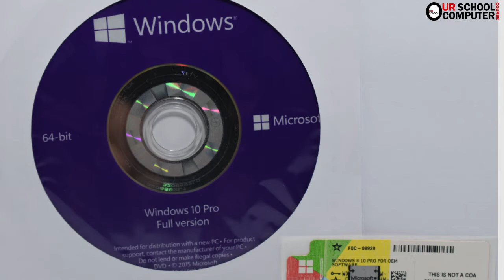Hard-ware এবং Soft-ware কাকে বলে |Hardware and software koto proker|Computer Cours in bengali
Hard-ware:
একটি কম্পিউটারকে সাধারনত দুটি ভাগে ভাগ করা যায় যথা হার্ডওয়্যার এবং সফটওয়্যার। হার্ডওয়্যার হল সেই সব অংশ যা দৃশ্যত এবং স্পর্শ করা যায়, যার কাঠামো আছে। কম্পিউটার হার্ডওয়্যার হল কম্পিউটারের সেইসকল অংশ যেগুলো স্পর্শ করা যায়, দেখা যায় যেমন মনিটর, মাউস, কেসিং, মাদারবোর্ড, রম, সি.ডি, ডি.ভি.ডি. ইত্যাদি।[১][২][৩] কম্পিউটার হার্ডওয়্যারের বিভিন্ন প্রকার যন্ত্রাংশ দিয়ে একটি পারসোনাল কম্পিউটার তৈরি হয়। এরপর এতে অপারেটিং সিস্টেম ইন্সটল করা হয় এবং ব্যবহারকারীর প্রয়োজন অনুসারে বিভিন্ন সফটওয়্যার ইন্সটল করা হয়

Soft-ware:
ইলেক্ট্রনীয় গণকযন্ত্র বা কম্পিউটারের বিভিন্ন অংশকে কর্মোপযোগী করা, একে পরিচালনা করা এবং একে দিয়ে কোনও বিশেষ ব্যবহারিক কাজ সম্পন্ন করার উদ্দেশ্যে যে বিভিন্ন নির্দেশনাক্রম তথা প্রোগ্রাম এবং পুনর্ব্যবহারযোগ্য নির্দেশনাক্রম তথা রুটিন বা ফাংশন ব্যবহার করা হয় (যাদের মধ্যে কম্পিউটারের পরিচালক ব্যবস্থা বা অপারেটিং সিস্টেম অন্তর্ভুক্ত), তাদের সবগুলিকে একত্রে সাধারণভাবে কম্পিউটার সফটওয়্যার (ইংরেজি: Computer software) বা কম্পিউটার নির্দেশনাসামগ্রী বলা হয়। এর বিপরীতে কম্পিউটারের ইলেকট্রনীয়, বৈদ্যুতিক, চৌম্বক ও অন্যান্য সমস্ত দৃশ্যমান ও স্পর্শনীয় ভৌত যন্ত্রাংশগুলিকে একত্রে কম্পিউটার যন্ত্রাংশসামগ্রী বা কম্পিউটার হার্ডওয়্যার বলে।

Our School is an online edutech company based in Dhaka, Bangladesh. We provide Video tutorials, Smartbooks, infographics, and quizzes free of cost across the 64 districts of Bangladesh.

linked: